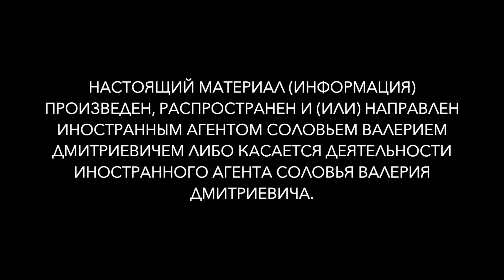Кто станет новым премьер-министром? // Уроки башкирских событий. Что происходит. Вып.106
НАСТОЯЩИЙ МАТЕРИАЛ (ИНФОРМАЦИЯ) ПРОИЗВЕДЕН, РАСПРОСТРАНЕН И (ИЛИ) НАПРАВЛЕН ИНОСТРАННЫМ АГЕНТОМ СОЛОВЬЕМ ВАЛЕРИЕМ ДМИТРИЕВИЧЕМ ЛИБО КАСАЕТСЯ ДЕЯТЕЛЬНОСТИ ИНОСТРАННОГО АГЕНТА  СОЛОВЬЯ ВАЛЕРИЯ ДМИТРИЕВИЧА.  18+

Благотворительная помощь:
Карта Сбербанка: 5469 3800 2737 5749 (Светлана Всеволодовна А.)

Биткойн:    3N6gddhhjtbpRFtaKuCZmzp7bjSDokUEZL
Эфириум:  0x7Ea43D75a0012eB98eE26Fa54448eF9bc4E913d1
USDT (ERC20):  0x7Ea43D75a0012eB98eE26Fa54448eF9bc4E913d1
USDT (TRC 20): TTi4CnXNZRCXoBXTANrJVVUJXFVPAav77T